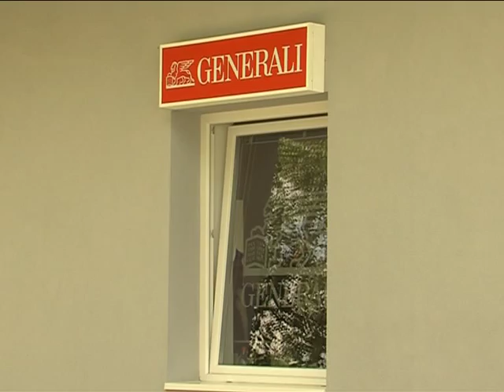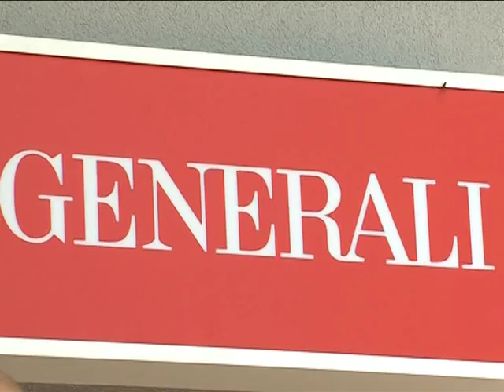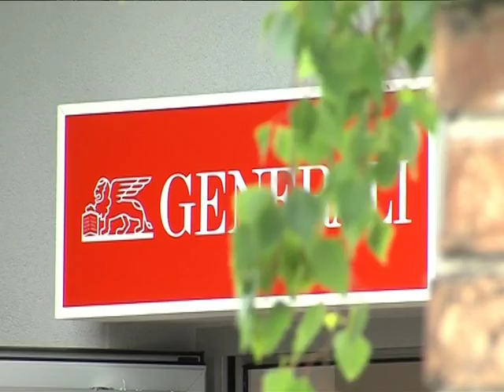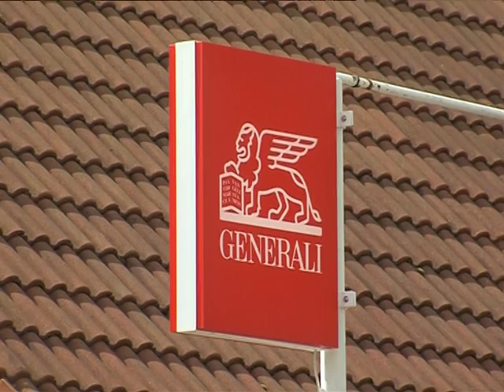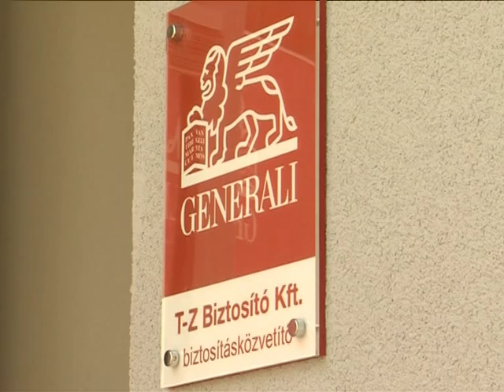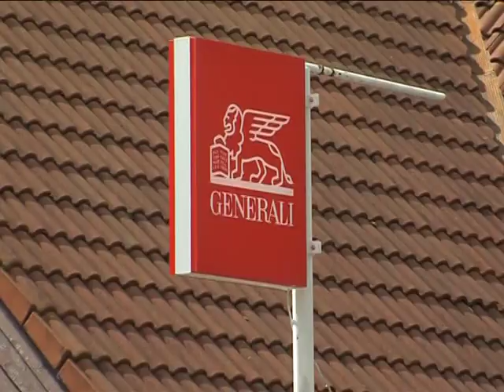Új Generali képviseleti pont nyílt Ajkán Magazin 2015.05.20.